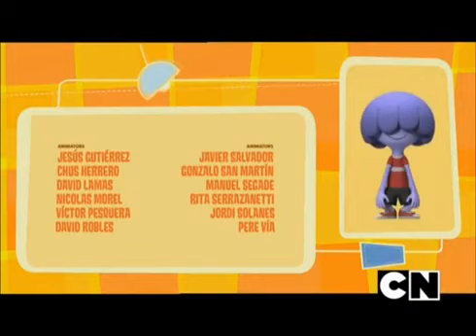Jelly Jamm Türkçe Bitiş Müziği